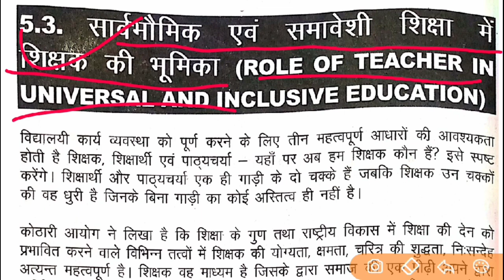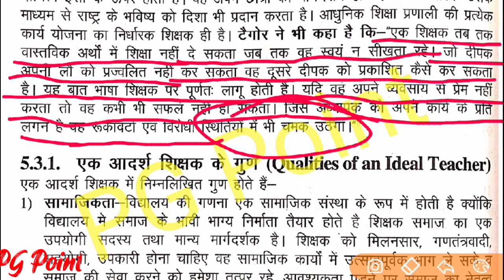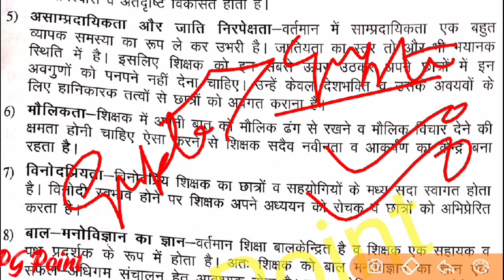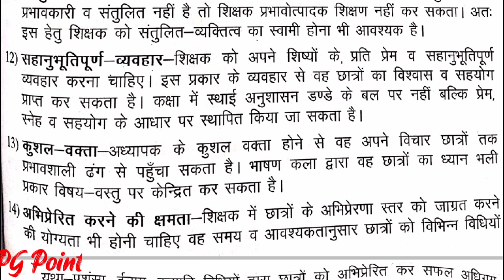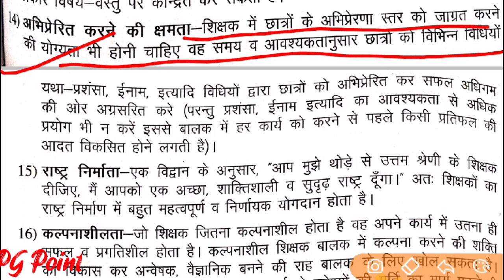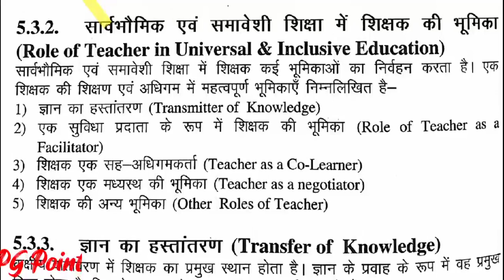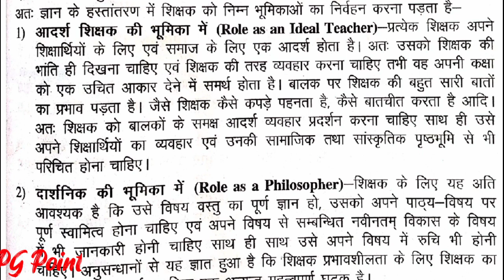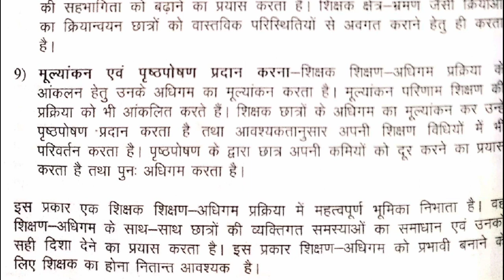b.ed first semester online class ।। b.ed 1st year paper 2 online class 2021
UP B.Ed FIRST YEAR CLASS 📌